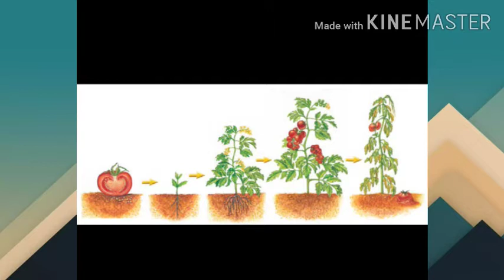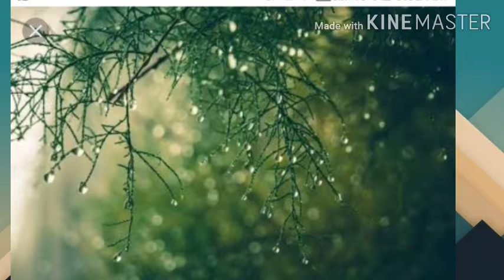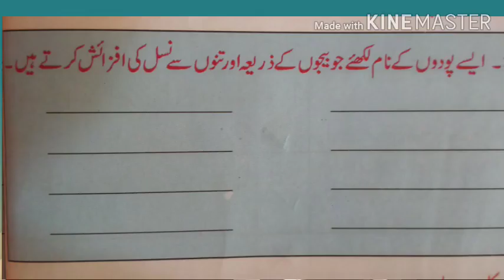GULPS JUNNEDNAGAR KUDCHI BELGAUM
جانداروں کی دنیا ۔ (جانداروں کی خصوصیات )